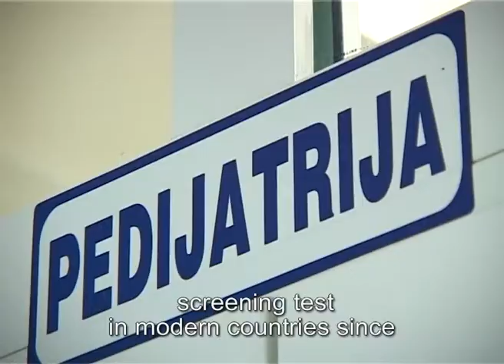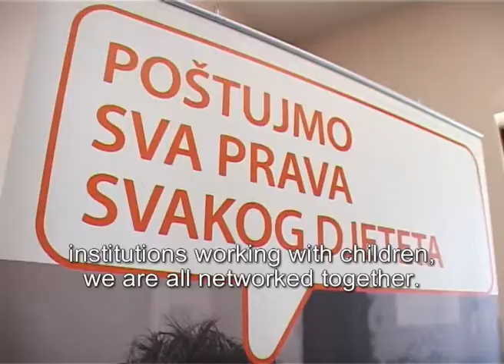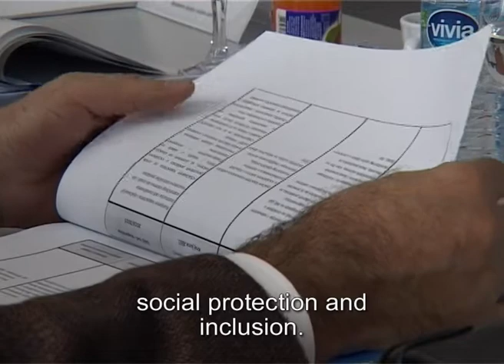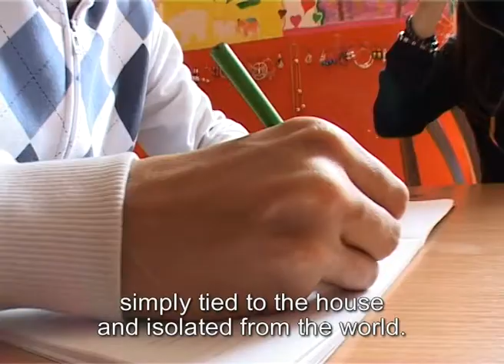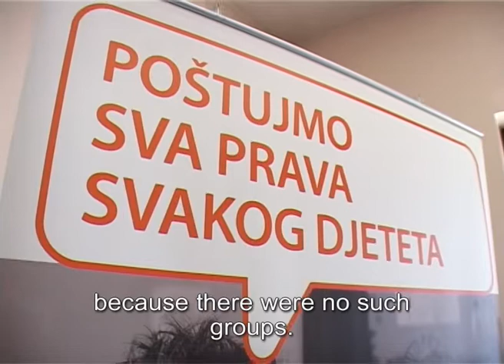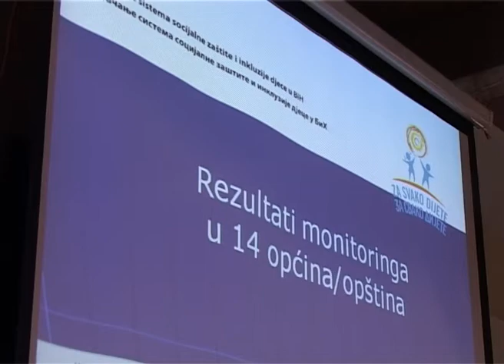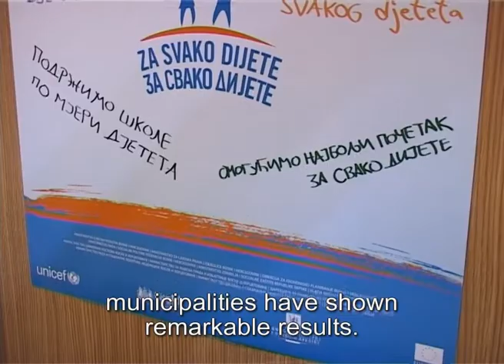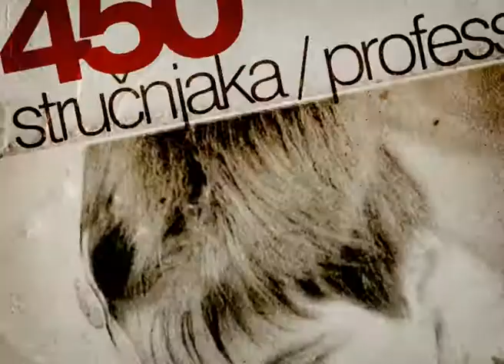SPIS Za svako dijete/For Every Child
Pod sloganom „Za svako dijete", UNICEF je okupio partnere iz vlade, lokalne zajednice i civilnog društva kako bi unaprijedili sistem društvene zaštite i inkluzije djece u BiH. Uz podršku Evropske Unije, ovaj program doprinosi jačanju sistema i izradi politika i programa za zaštitu socijalno isključene djece i njihovih porodica.
With the slogan "For Every Child", UNICEF gathered government partners, local communities and civil society to improve social protection and inclusion systems for children. With support from the European Union, this programme contributes to strengthening the systems and development of policies and programmes for the protection of the socially excluded children and their families.